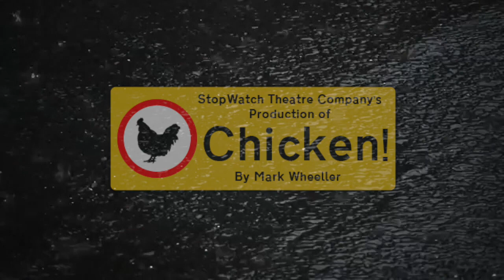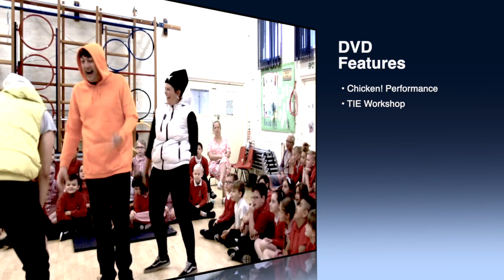Chicken Promo (Short)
This is the promotional video for the DVD of Stopwatch Theatre Company's performance of Chicken! by Mark Wheeller.

THIS DVD WILL BE AVAILABLE (and dispatched) from December 18th 2019 (as long as there are no more delays) but can be pre-ordered at wheellerplaysstore.co.uk.

Chicken! StopWatch Theatre in Education Company

This is the first of Mark's productions to be put onto DVD with professional performers.StopWatch Theatre Company has performed Chicken! nearly 6,000 times since 1992 from Cornwall to the Shetland Islands. Their outstanding production is filmed in front of two Year 6 audiences (edited into one performance), to give an unprecedented opportunity to study a high quality professional TiE production in action.

The DVD features:
Chicken! by Mark Wheeller: performance of the play by 2M/2F professional cast
Follow-up Workshop: the acclaimed StopWatch Theatre Company workshop which examines decision making and assertiveness for KS2 audiences
Interview with Mark Wheeller (writer) and Adrian New (director): the story of the development of Chicken!
Interview with the Cast: an insight into the life of actors in a TiE company.

In light of the recent announcement from Btec this DVD will provide unique opportunities to study a professional theatre company's work via Wheellerplays:
You'll be pleased to hear that we will allow Mark Wheeller's plays to be used in Component 1 of the Tech Award. If it has recordings of a professional, student or youth theatre production that you can access, you are free to select it for use in Component 1.
Paul Webster

Bonus feature: One of Mark's most recent plays:
Chequered Flags to Chequered Futures
Presented by Victoria Shanghai Academy in Hong Kong who commissioned it.

Mark describes Chequered Flags as his most mature verbatim RTA play with a fascinating structure and some amazingly powerful monologues for a female performer. Also, a Q & A with playwright Mark Wheeller, the director, Joanna Crimmins and the Gilfoyfamily (central characters in the play). Chris Gilfoy developed the role of Chris in the original production of Chicken.